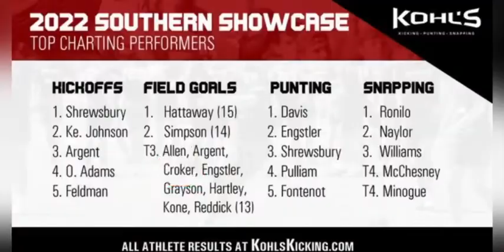Kohl's Professional Camps 2022 Showcase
At this showcase, I earned my 4.5 Stars and placed third in the field goal charting out of the whole camp.